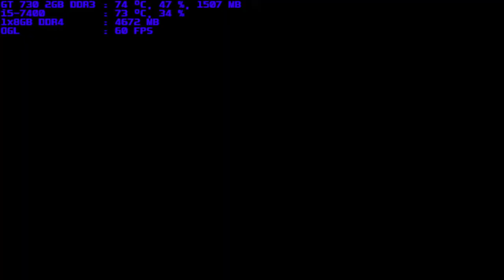mugen 1.1 blue arena anna 1p vs ayane 1p